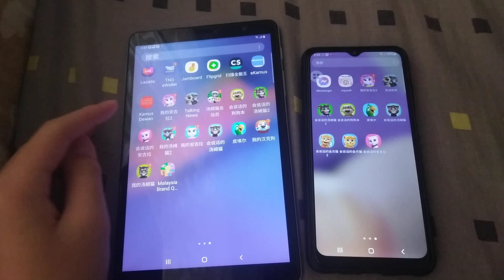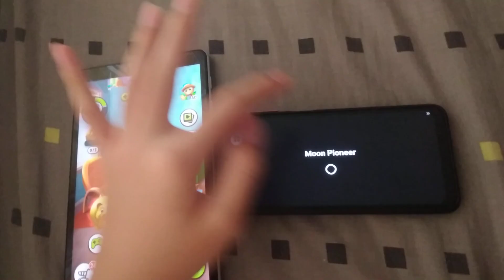My Talking Tom & Talking News Echo 1614